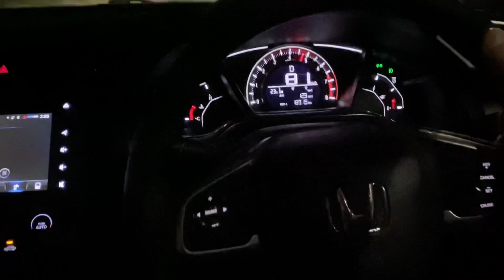Honda Civic acceleration | Civic mood driving | top speed 😂